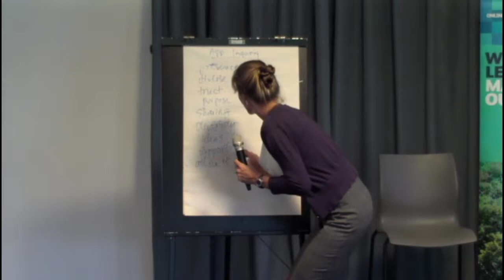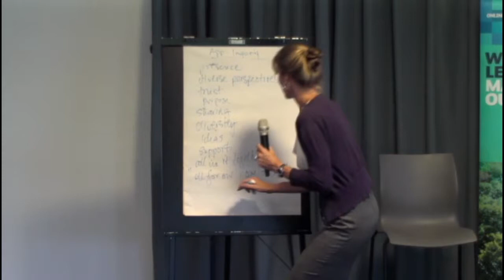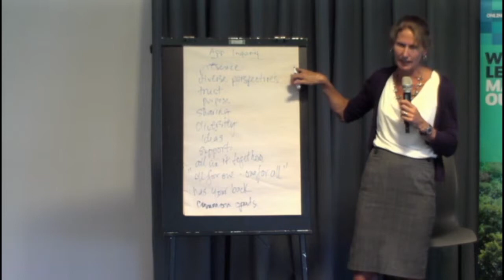What makes a Learning Community successful? An appreciative inquiry approach.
Jennifer Walinga, Director of the School of Communication and Culture
The Learning and Teaching Model Workshop Series: Learning Communities